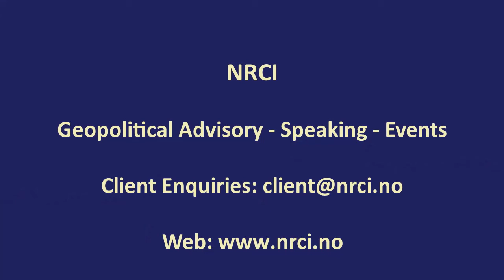African Horizon: Nigeria - Risk Landscape and Infrastructure Plans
African Horizon​​​​ is a weekly NRCI original series released every Friday. NRCI´s founder and CEO Arne Elias Corneliussen presents his perspectives on geopolitical, economic, financial and security developments in Africa.

In this program he examines the risk landscape and infrastructure developments in Nigeria. He provides an overview of key railway projects currently under development in Nigeria connecting Lagos with the southern coastline to Calabar in southeastern Nigeria. In addition there is a railway project to connect Lagos to Kano in northern Nigeria, and another new railway project planned from Kano to Maradi in southern Niger.